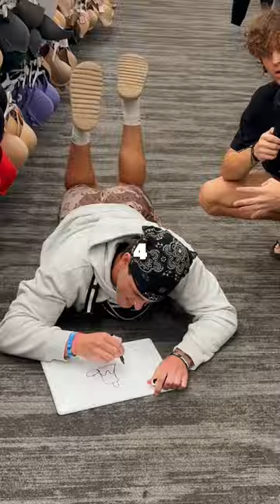What Would You Buy?